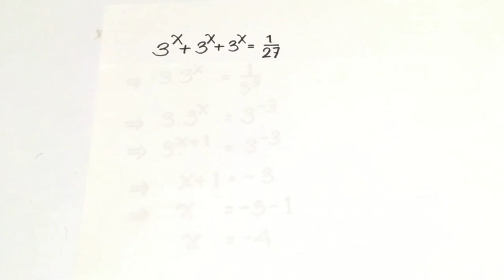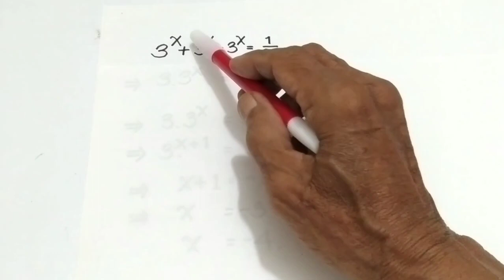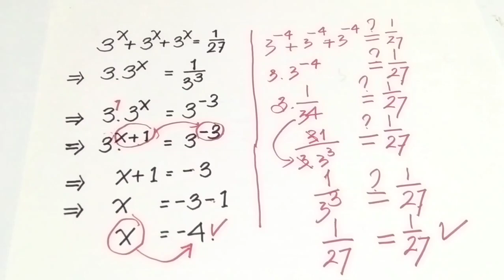SELESAIKAN SOAL INI || solve this problem.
SELESAIKAN SOAL INI, judul ini yang umum digunakan dalam matematika, video menarik SELESAIKAN SOAL INI akan mengerjakan soal yang disediakan, SELESAIKAN SOAL INI contoh langkah untuk soal yang diberikan.

Terima kasih sudah menonton video SELESAIKAN SOAL INI, bagi anda yang baru bergabung dengan channel ini silakan subscribe like dan comment jika anda suka, untuk itu saya mengucapkan banyak-banyak terima, video SELESAIKAN SOAL INI, dapat dijadikan referensi cara mengerjakan soal, oleh karena itu tonton video SELESAIKAN SOAL INI. sampai tuntas, kepada anda yang menonton semoga anda diberikan rezeki yang limpah dari Allah SWT diberikan kesehatan yang sempurna dan dimudahkan segala urusannya. Aamiin...🙏

pa yud di sahirvlogclp merasa bangga apart membagikan ilmu ini ini kepada Anda semua semoga yang kecil ini bermanfaat permohonan pak Yud dukung terus channel ini agar lebih berkembang atas dukungannya Saya mengucapkan terima kasih.